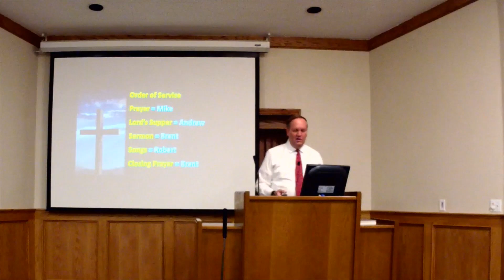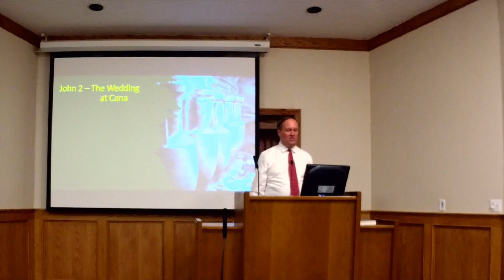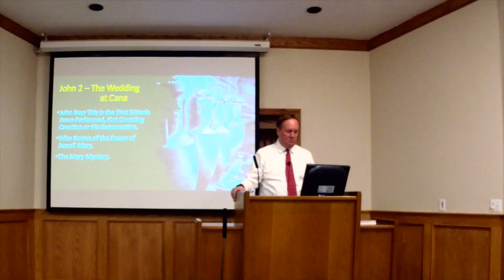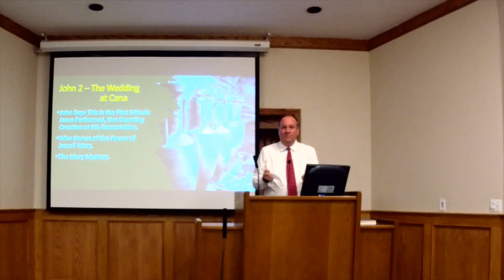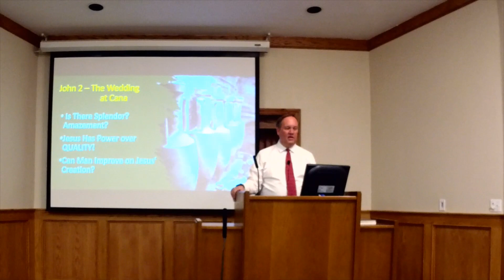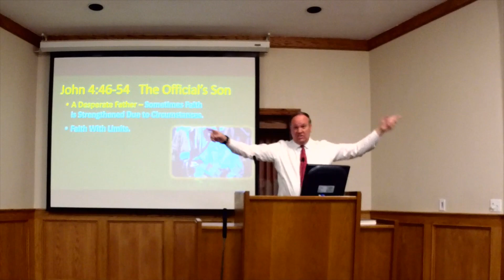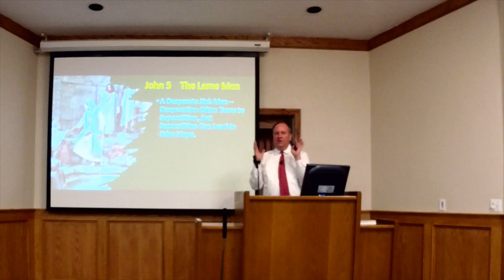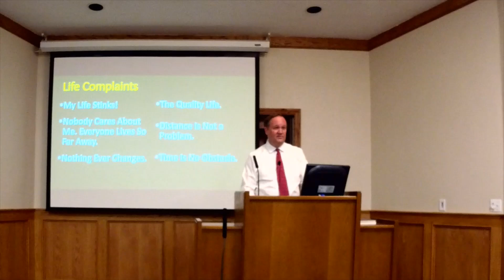The Crescendo of John's Gospel - The Miracles of Jesus#1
What we need to know and believe about Jesus in order to have life. Miracles 1-3.